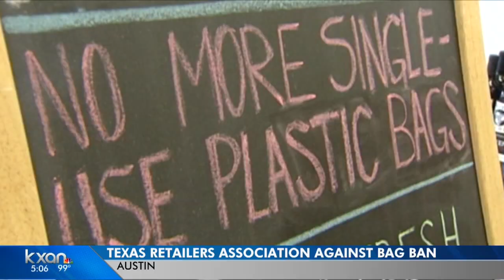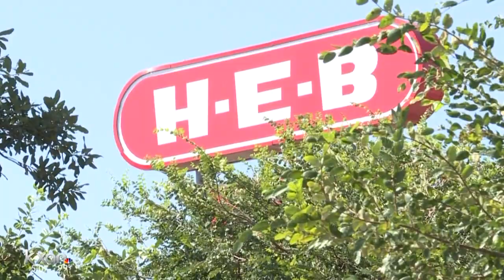Cities can't ban plastic bags, Texas Supreme Court decides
"We must take the statutes as they are written, and the one before us is written quite clearly," Chief Justice Nathan Hecht wrote.